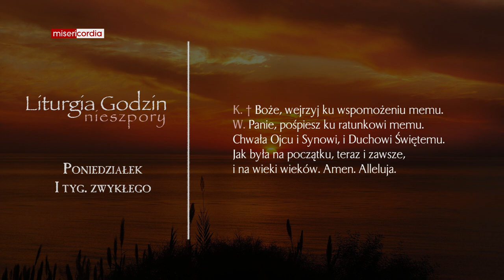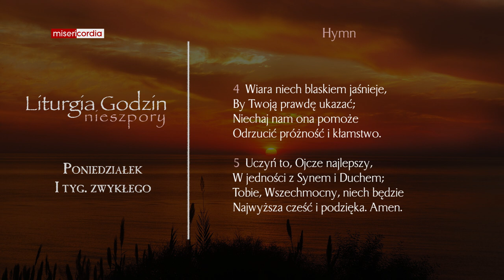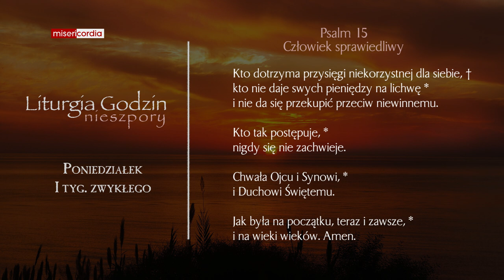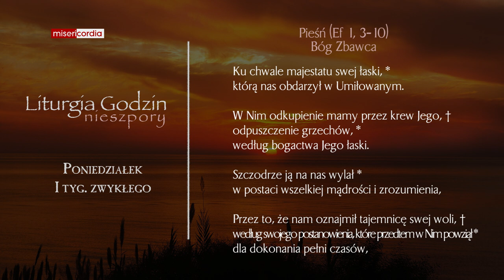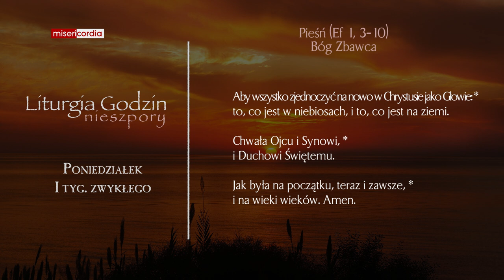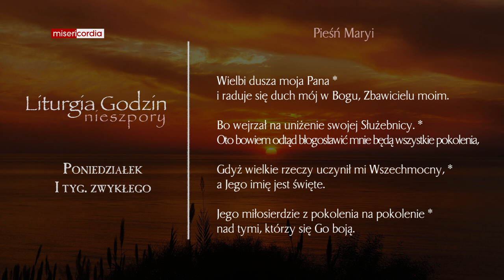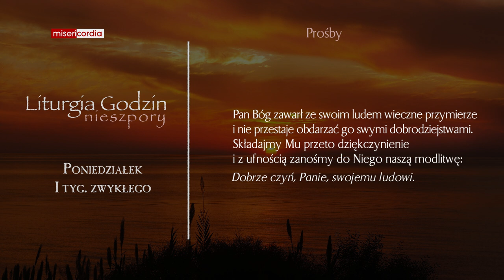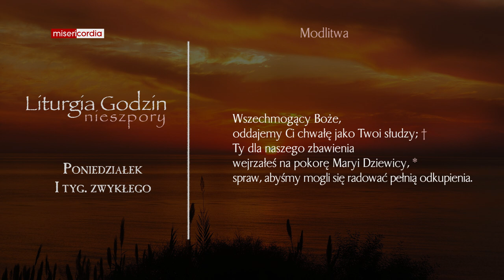Liturgia Godzin | Nieszpory | Poniedziałek, I tyg. zwykłego